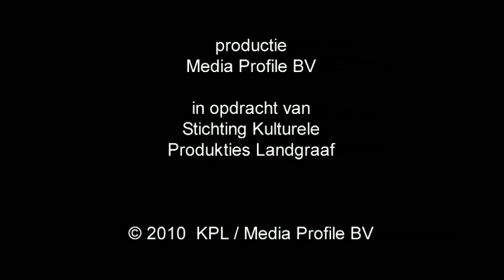Trailer "Dromen en Realiteit aan de rand van cultuur"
K.P.L., de Oefenbunker heeft een DVD laten maken die een beeld geeft van de mensen die er gekomen zijn, hun dromen en de realiteit aan de rand van wat velen geen cultuur noemen. Wat heeft de Oefenbunker voor hen betekend of misschien wel niet? Door de film wordt ook duidelijk wat de Oefenbunker allemaal gedaan en betekend heeft. Een schets van 25 jaar KPL Na een jaar van plannen, uitzoeken, beeldmateriaal bekijken, opnemen en samenvoegen is het eindelijk zover. Op 22 september presenteert K.P.L. de DVD "Dromen en Realiteit aan de rand van Kultuur" een tijdsbeeld van 25 jaar popmuziek. De DVD bestaat uit een aantal delen waaronder bv "Bunkerpop door de ogen van Cedric"en "de Oefenbunker in bedrijf" gezien door Renske Taminiau. Verder staan er ook nog heel veel (oude) foto's op en interviews met mensen uit de Oefenbunker en uiteraard de film zelf.